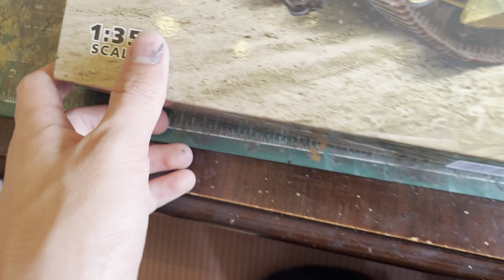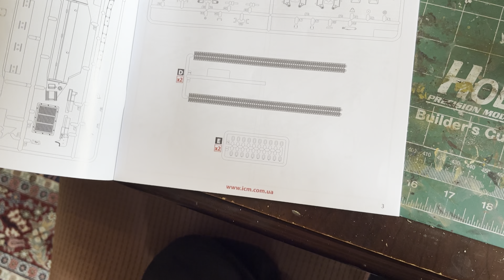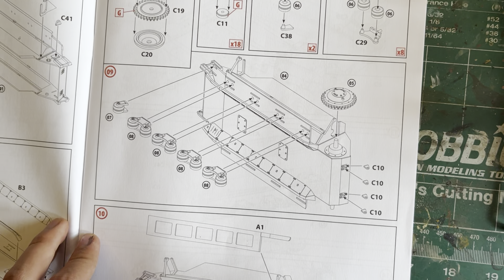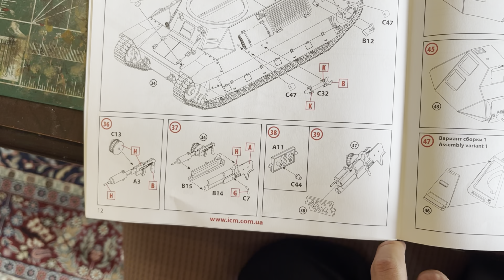Building ICM's 1:35 scale FCM 36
The FCM 36 or Char léger Modèle 1936 FCM, was a light infantry tank that was designed for the French Army prior to World War II. It had a crew of two and was equipped with a short 37 mm main armament and a 7.5 mm coaxial machine gun.